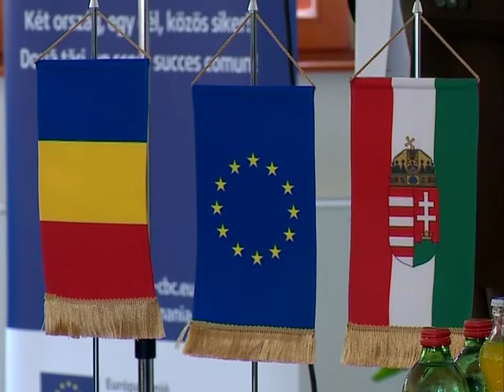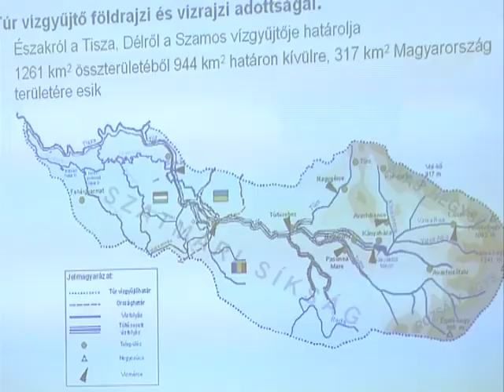Bicikliút épül a Túr töltésén Kölcsey Tv